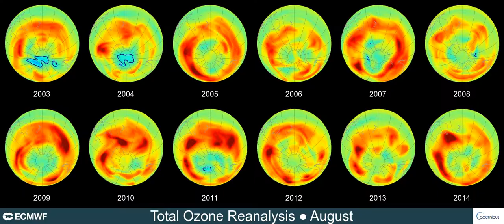The Ozone hole - montage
An animation showing the size of the earth's ozone from 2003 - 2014.